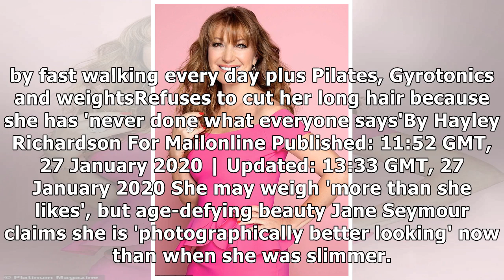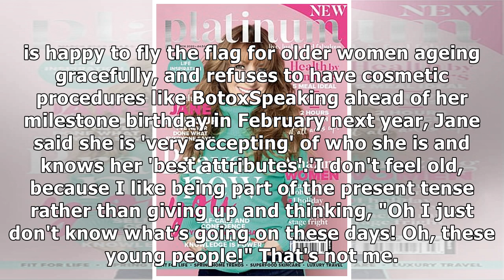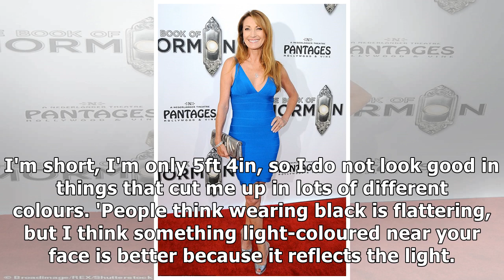Jane Seymour says she's better looking on photos after gaining weight